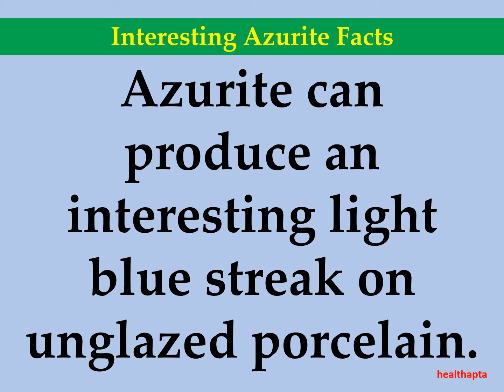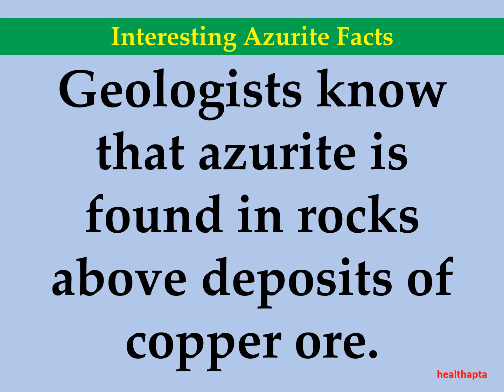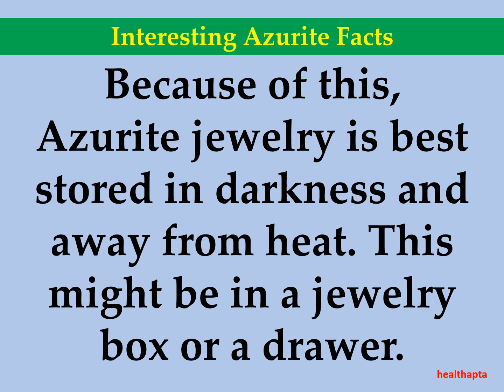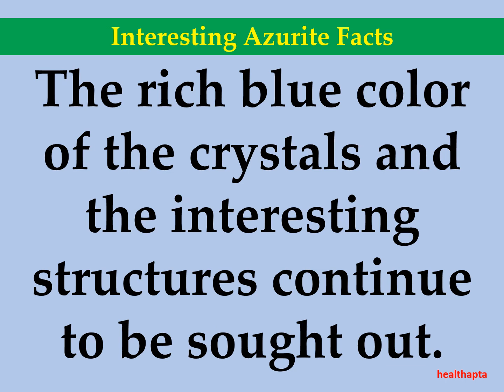Interesting Azurite Facts